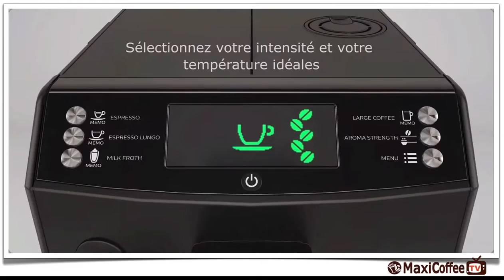Vidéo Philips Serie 4000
Retrouvez la gamme complète Serie 4000 de Philips sur MaxiCoffee.com